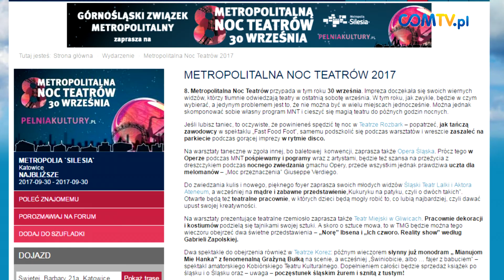8. METROPOLITALNA NOC TEATRÓW - ZAPOWIEDŹ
30 września startuje 8. Metropolitalna Noc Teatrów. Jak zwykle oferta najlepszych teatrów Śląska i Zagłębia jest bardzo atrakcyjna i różnorodna.